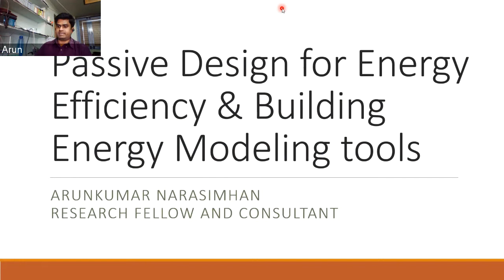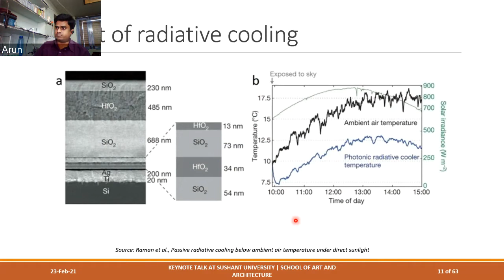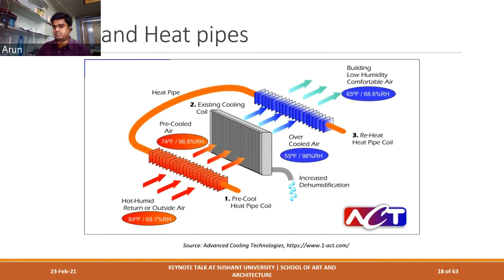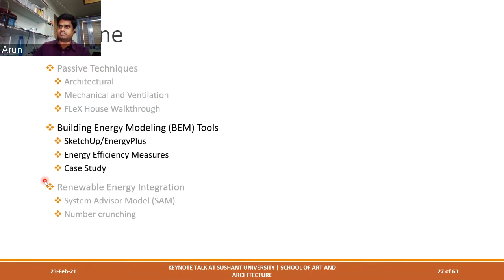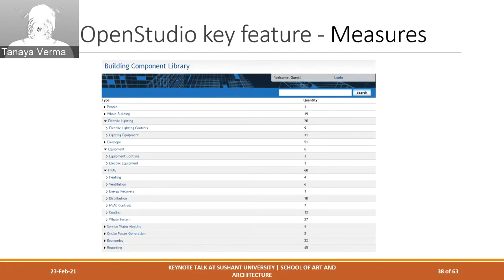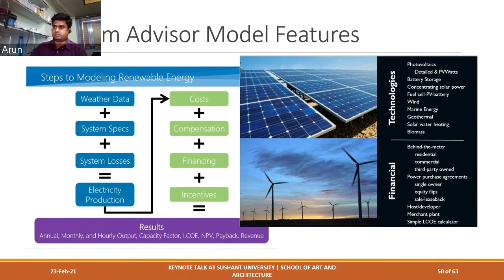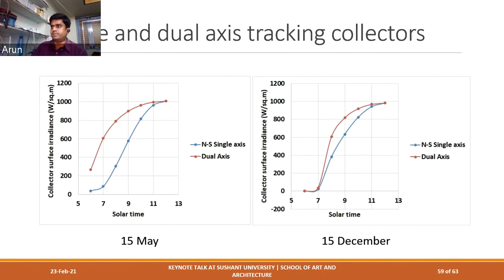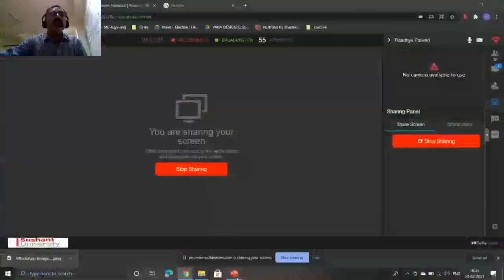Guest Lecture : Advance Building Construction - Toolkit for Sustainable Design GLW-21002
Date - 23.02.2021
Time - 03:00 PM
Speaker - Dr. Arunkumar Narasimhan

4th year Advance Building Construction organised guest lecture, as we explore Toolkit for Sustainable Design it will explore introduction to Passive techniques, tools to evaluate passive improvement strategies, discussion on solar energy handbook worksheet, System Advisor Model (SAM), Quantify renewable energy plants with our Guest Speaker Dr. Arunkumar Narasimhan, Building Energy Consultant, Researcher IISC